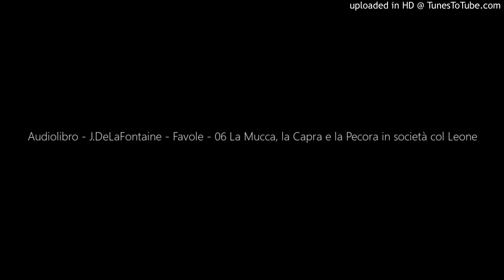Audiolibro - J.DeLaFontaine - Favole - 06 La Mucca, la Capra e la Pecora in società col Leone